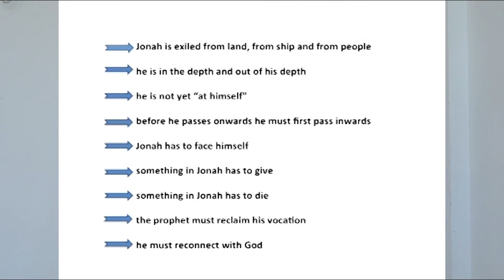TRAILER - The Discipleship Journey (DVD) - Redemptorist Publications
Join two best-selling authors, Denis McBride and David Wells speaking at the inspirational The Discipleship Journey, recorded live in Salford Diocese. This DVD contains the full event with Fr Denis talking on Jonah the Awkward Disciple; and David Wells on modern-day discipleship.

Jonah, the Awkward Disciple, is a story for our time – the only prophet who needed to be called twice. You watch him struggling with his identity, his direction and his outlook. He is stunningly modern, a challenge for our time. David Wells speaks about modern-day discipleship and through story telling he invites us to open our eyes and hearts to God and enjoy our own moments of grace amid the hustle and bustle of daily life.